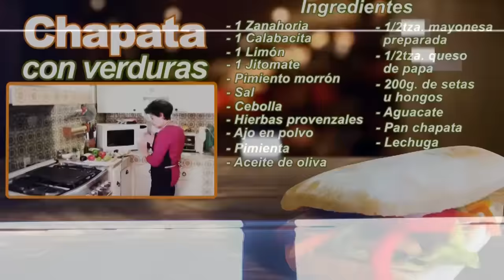Chapata con verduras - Cocina Vegan Fácil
¡IMPRIME ESTA RECETA Y MUCHAS MÁS!

Hoy tenemos para ti esta sencilla y exquisita receta para disfrutar en un fin de semana, torta o Chapata con verduras.

Chapata de verduras
Porción para 4 chapatas o tortas
Ingredientes:

- 1 Zanahoria
- 1 Calabacita
- 1 Limón
- 1 Jitomate
- Pimiento morrón
- Sal
- Cebolla
- Hierbas provenzales
- Ajo en polvo
- Pimienta
- Aceite de oliva
- 1/2tza. mayonesa preparada
- 1/2tza. queso de papa
- 200g. de setas u hongos
- Aguacate
- Pan chapata
- Lechuga